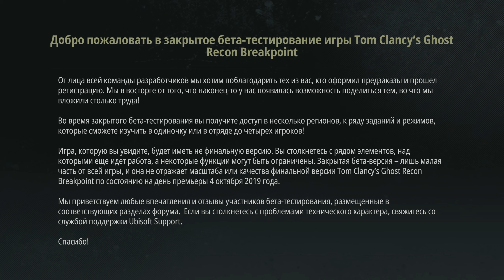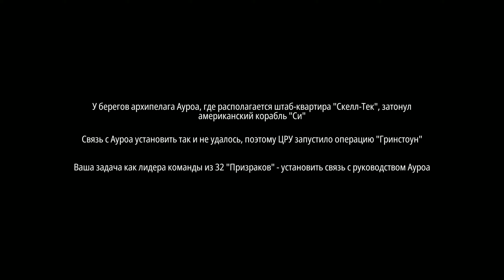Tom Clancy's Ghost Recon Breakpoint - GamePlay Closed BETA